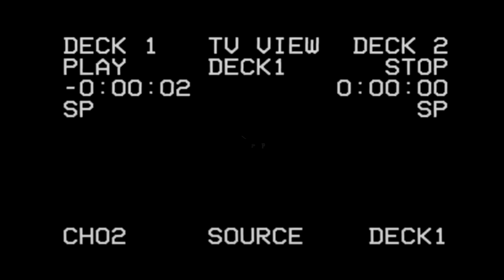Are Trinidadians Losing Their Civil Liberties ??? Attorney At Law Clarke Wills' Perspective (FULL)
In this episode we discussed Lockdowns, Vaccinations, Police Killings, Government possible highhanded manner of dealing with citizens, etc.
Mr. Clarke Wills is a Lawyer known for representing the average citizen against big companies and the government whenever the decide to abuse their authority.

The Alternative Perspective Podcast is a podcast geared to highlighting different perspectives on Current Affairs, Relationships, Entrepreneurship, Self Improvement, Lifestyle and Entertainment. We believe we all live in one world just see things from different perspectives.